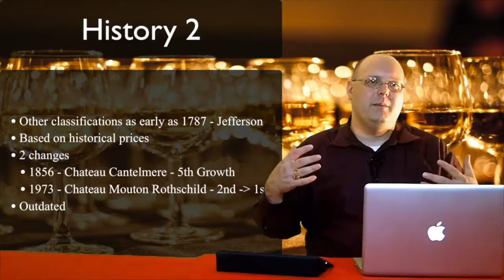Review - 2015 Yacoubian-Hobbs Areni Rind - Episode #524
In this episode of 1337 Wine TV, Mark reviews the 2015 Yacoubian-Hobbs Areni Rind. This is a wine from what is being called the Historical World of wine, the country of Armenia.

Other wineries

Vosenki Winery - Facebook page. Has recent activity, but the website link doesn’t work
Zabel - Facebook page with no activity since November 2017, and the website link doesn’t work.

Tripods:
Eocean 54'' Extendable Selfie Stick Stand
59" Selfie Stick with Tripod